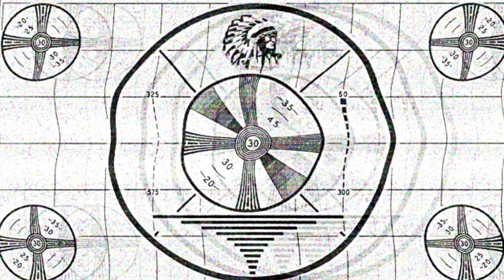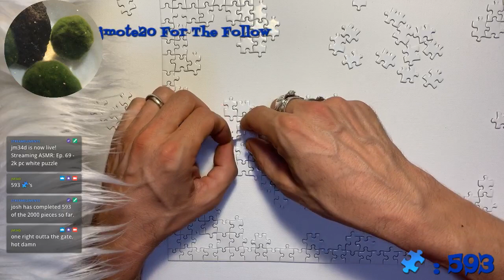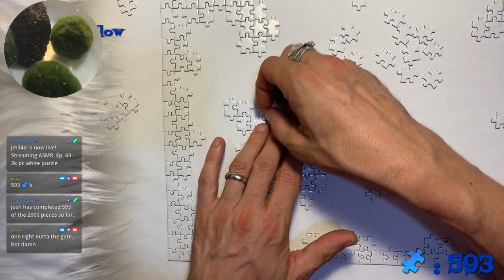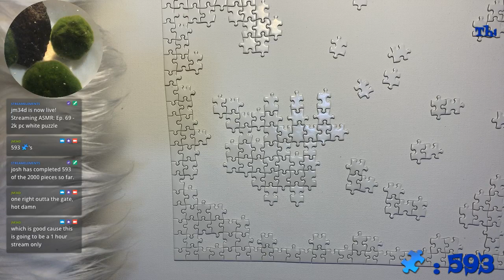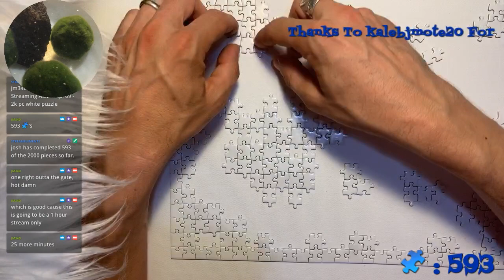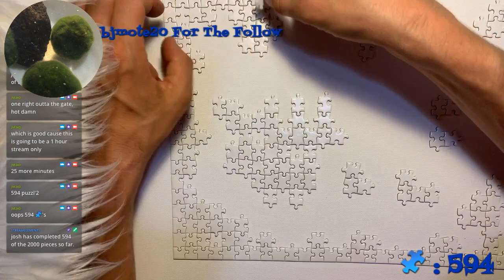Ep. 69 - 2k pc white puzzle